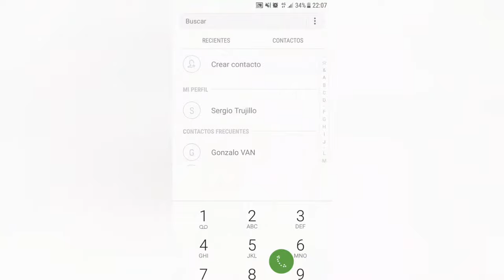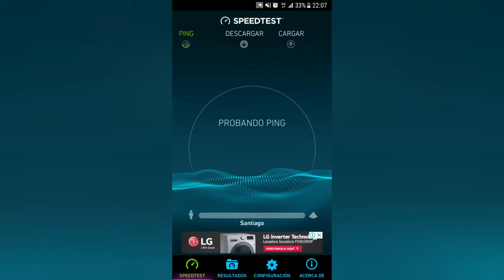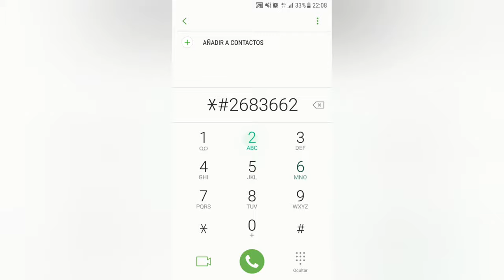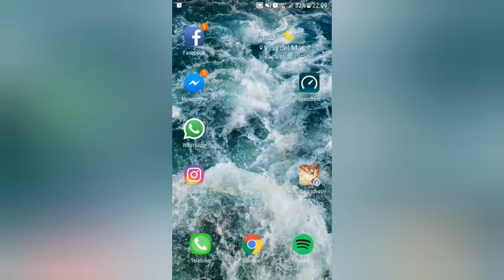Entel Chile 4G LTE (2600Mhz "B7" VS 700Mhz "B28" VS 4G+) Velocidad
Prueba de velocidad 4G LTE de Entel Chile en la banda 2600Mhz, 700Mhz y en ambas juntas (LTE Advanced Carrier Aggregation)

Chorrillos (Viña del mar, Quinta región)